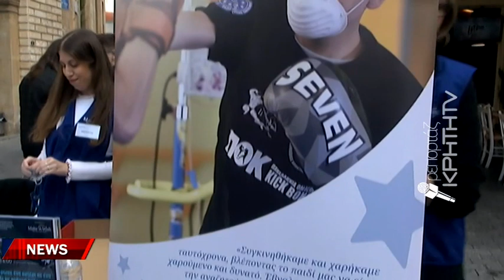Παιδικά όνειρα έγιναν πράξη